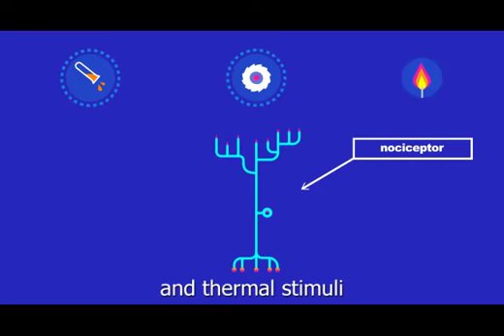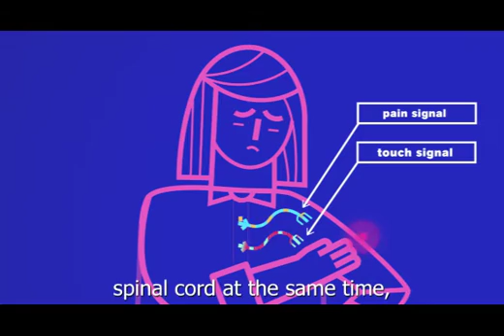Brain Awareness Video Contest: The Sense of Pain -- Explained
Touch a hot pan and you’ll reflexively withdraw your hand. That’s because a special type of pain-sensing nerves transmits a jolt of pain, which acts like a warning signal to prevent further injury. Learn more about pain in this video from the 2016 Brain Awareness Video Contest.